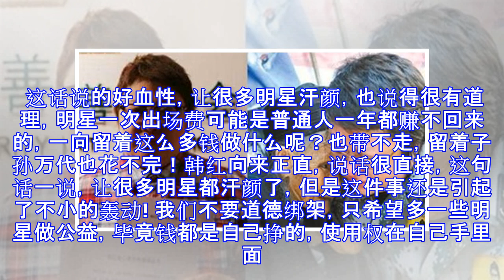韩红办慈善晚会80位明星无一到场，暴怒血性痛駡，网友：说得对,骂得好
韩红办慈善晚会80位明星无一到场，暴怒血性痛駡，网友：说得对,骂得好  韩红老师在我们的印象中就是一个内地歌坛的大姐大，她的歌嘹亮动人，心地更加是善良无比，网友称她为娱乐圈的一个活菩萨啊！韩红在慈善界的地位简直好比是娱乐圈的成龙，这地位简直是无与伦比的呢！韩红救助的孤儿，还有为白内障患者提供的服务更是多不胜数。 说到韩红，她的头衔实在太多了，有作曲家 、歌唱家、 词作家 、音乐制作人、慈善家、导演、主持人，政协委员，国家一级演员，韩红爱心慈善基金会发起人，华录百纳娱乐公司董事长兼CEO，2016中国慈善名人榜第一等等！ 对于韩红做公益多家媒体报导之后，很多人质疑其是在炒作，做秀，甚至有骂她不要脸的，对于这些声音，韩红这么回应说：“我做了公益那么多年，为了慈善从来就不要脸!” 韩红还以身作则经常举办慈善晚会，号召身边的朋友、明星一起加入慈善公益事业。但是有一次晚会，韩红邀请了80多位明星来参加，结果明星居然没有到场，以各种理由推辞掉。 当时韩红非常心寒，当场就痛斥这些无良的明星：赚这么多钱却不做慈善，钱多的不花是不是等着买棺材用？韩红是真的生气了。其实对他们明星而言一年几千万的收益，拿出一点来帮助贫困群众，对生活没有任何影响。 这话说的好血性，让很多明星汗颜，也说得很有道理，明星一次出场费可能是普通人一年都赚不回来的，一向留着这么多钱做什么呢？也带不走，留着子孙万代也花不完！韩红向来...